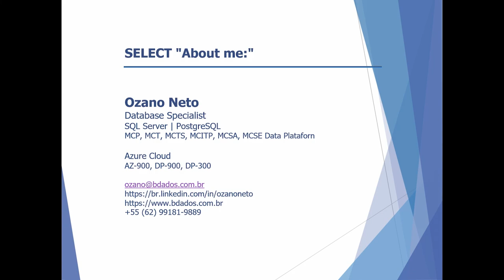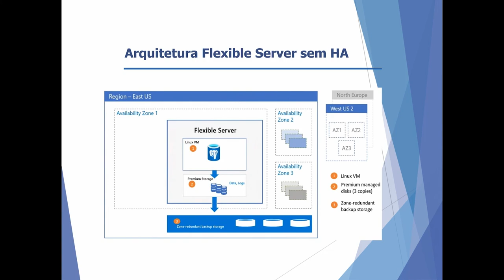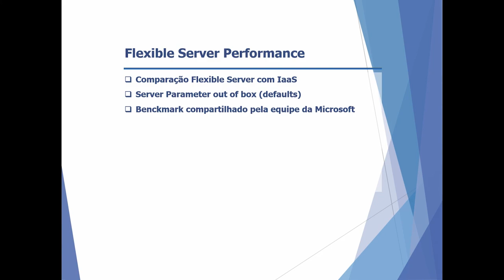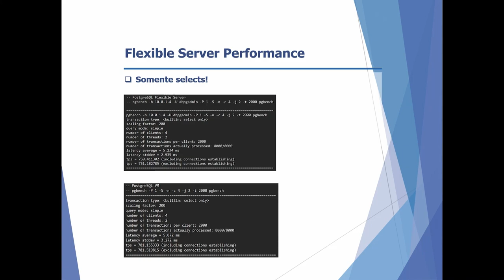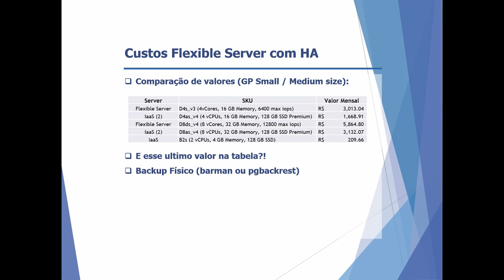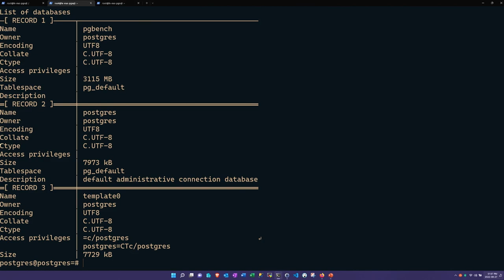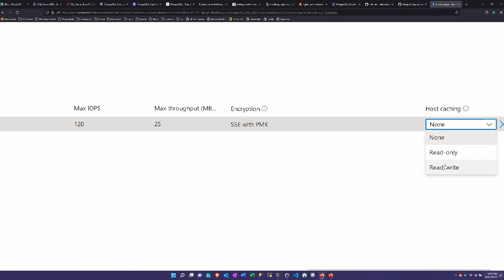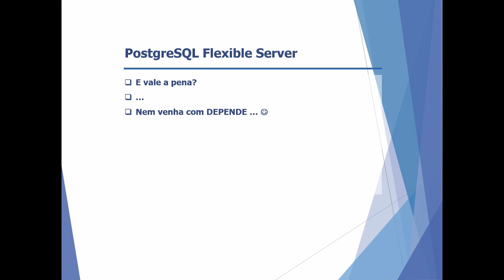PGConf Brasil 2022 - PostgreSQL Flexible Server no Azure, vale a pena?! Por Ozano Neto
Irei apresentar um pouco de detalhes técnicos sobre o PostgreSQL Flexible Server, abordando implantação e configuração de um servidor no Azure. Também irei apresentar as vantagens e desvantagens de cada modelo de servidor, sendo Single server e VM quando compararmos ao Flexible Server, gerenciar melhor os custos quando trabalhamos com servidores de banco de dados como DaaS, mostrar testes de performance usando o pgbench em cada modalidade de servidor, alta disponibilidade e nao poderia faltar, falar sobre backups.